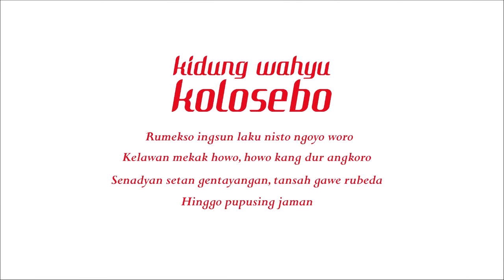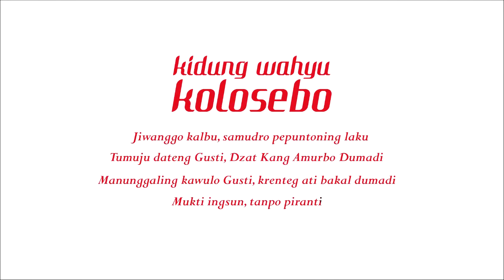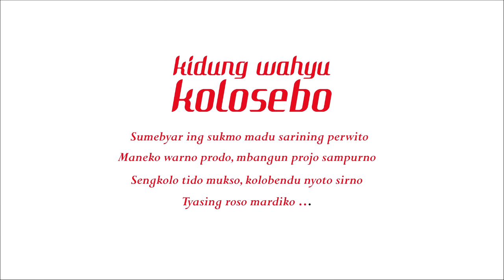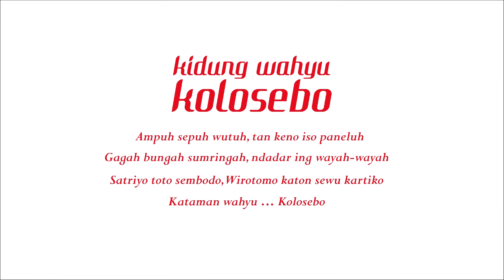[Minus One] Karaoke Kidung Wahyu Kolosebo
Minus One Karaoke dan Lirik

Kidung Wahyu Kolosebo Rijal Vertizone version